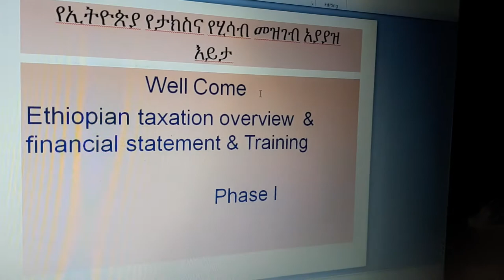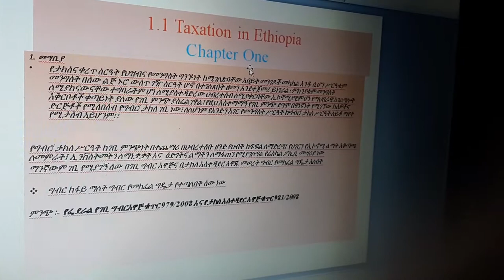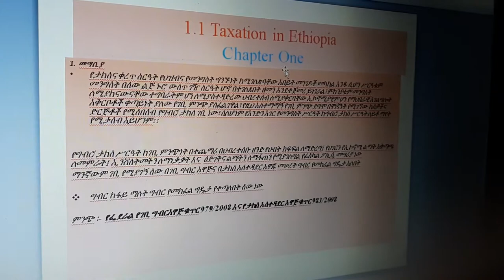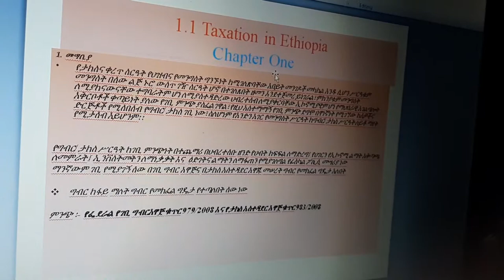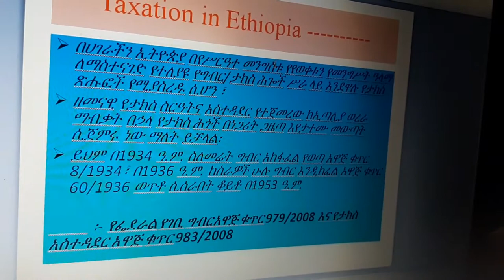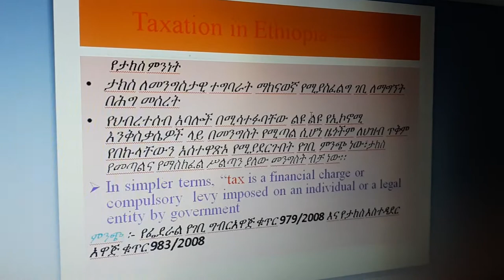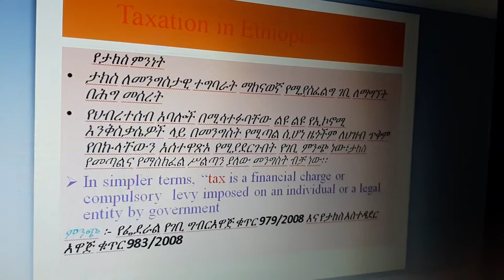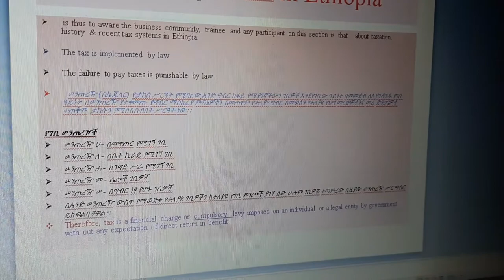how to know taxation over view of 🇪🇹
@kasim smart  tub ,
kasimsmart8 tik tak account
any consulting on business and taxation !!!